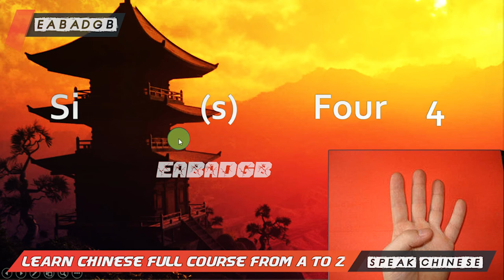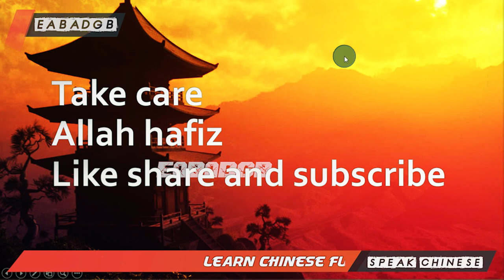Learn Chinese for Beginners Lesson 3 | Chinese Words and Expressions for Everyday Life in Hindi/Urdu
You are a beginner in Chinese and want to get started with the Chinese language? This is the perfect place for you!

you’ll be able to start learning the best way.